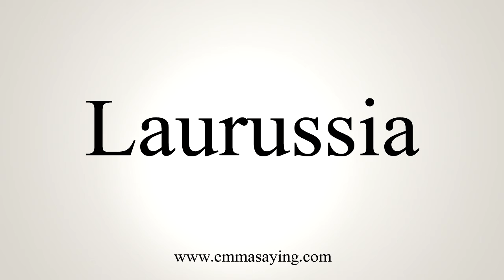How To Pronounce Laurussia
Learn how to say Laurussia with EmmaSaying free pronunciation tutorials.